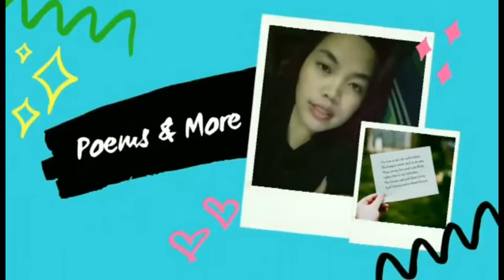ARAT NA SA NAGTIPUNAN PAGKATAPOS NG PANDEMYA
Clips and photos are shoot before the pandemic ❤💙